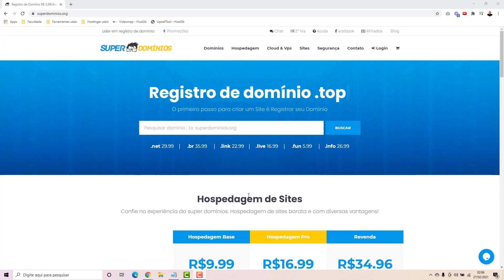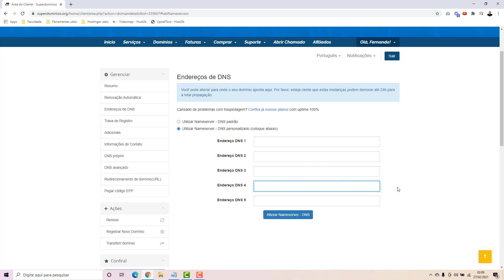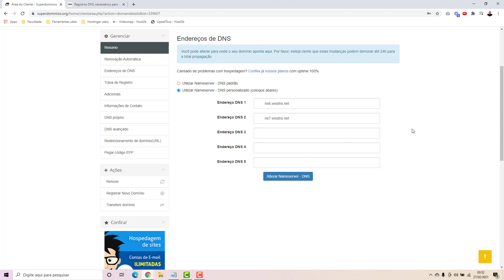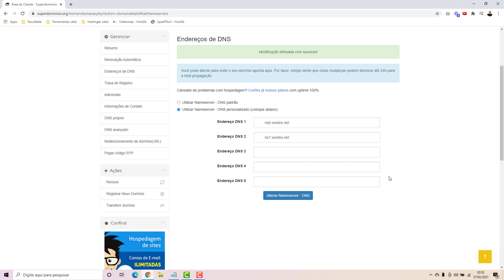Como usar o domínio do Super Dominios na Wix (Rápido e Fácil) 2022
Aprenda como apontar o domínio para a Hostoo na Super Domínios facilmente e em poucos minutos